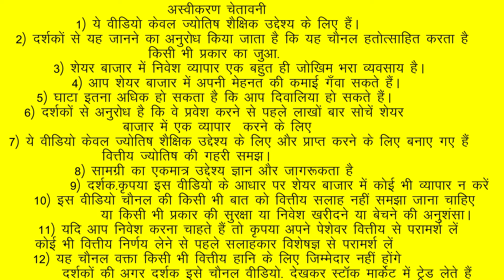शेयर बाजार अगले सप्ताह 21-25 OCT 2024 एस्ट्रो-वास्तु विशेषज्ञ,श्री आशीष व्हाट्सएप 9674529828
श्री आशीष ज्योतिषी, वास्तु सलाहकार, एक रहस्यवादी फोन पर परामर्श के लिए, आपको रु.1500/- (भारत में स्थित ग्राहक) या 53 अमेरिकी डॉलर (विदेशी ग्राहक) अग्रिम रूप से जमा करने होंगे। आप पेपाल, गूगल पे, पेटीएम द्वारा भुगतान कर सकते हैं। , फोन पे या बैंक खाते में। श्री आशीष कपूर ज्योतिषी, वास्तु सलाहकार और रहस्यवादी व्हाट्सएप: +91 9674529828 श्री आशीष कपूर से टेलीफोन, वीडियो कॉल, स्काइप और व्हाट्सएप पर व्यक्तिगत रूप से परामर्श किया जा सकता है, लेकिन परामर्श शुल्क जमा करने के बाद ही। फोन पर परामर्श के लिए, आपको रु. 1500/- (भारत में स्थित ग्राहक) या यूएस $ 53 (विदेशी ग्राहक) अग्रिम रूप से जमा करने होंगे। ज्योतिष अपने सबसे अच्छे रूप में! आपके उपचार के लिए प्रार्थना! आपकी सभी समस्याओं का समाधान!
ज्योतिषीय उपाय 17900 रुपये से शुरू
वशीकरण @ रुपये 28800 से शुरू
वास्तु उपाय 18000 रुपये से शुरू
सभी ग्रहों के लिए पूजा/प्रार्थना 19400 रुपये से शुरू
हर महीने पूरनमाशी (पूर्णिमा के दिन की प्रार्थना) और अमावस्या (नया चाँद के दिन की प्रार्थना) पर पूजा/प्रार्थना
प्रार्थना पेटी उपाय: प्रार्थना पेटी के माध्यम से अपना भाग्य बढ़ाएं, बढ़ाएं, सुधारें और बढ़ाएं @ रु.35000 / यूएस$ 647
दुनिया के सर्वश्रेष्ठ ज्योतिषीय सॉफ़्टवेयर का उपयोग करके कंप्यूटरीकृत कुंडली मिनटों में आपके व्हाट्सएप या ईमेल पर भेज दी जाती है। STARTS@ रु.1500/= / यूएस$ 53
सरकार। प्राधिकृत लैब टेस्टेड जेम स्टोन थोक मूल्यों पर उपलब्ध!
stockmarket hindi sriaashishक्या हो सकता है? एस्ट्रो-वास्तु विशेषज्ञ श्री आशीष व्हाट्सएप 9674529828